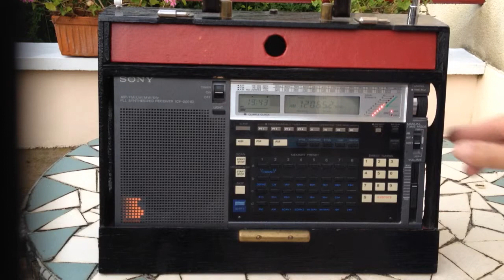Sony ICF 2001 D sync test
Adjacent channel interference dramatic reduction using synchronous detection

Radio Australia on 12065 received loud and clear in spite of Algerian radio on 12060 being relayed by Issoudun 500 kw 20 km from my QTH
Hear the difference when sync is turned off !